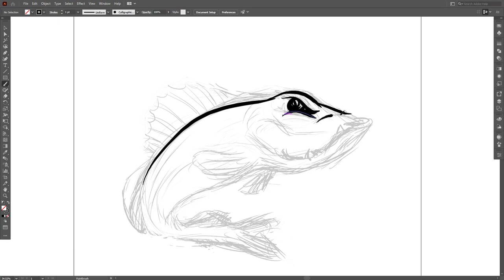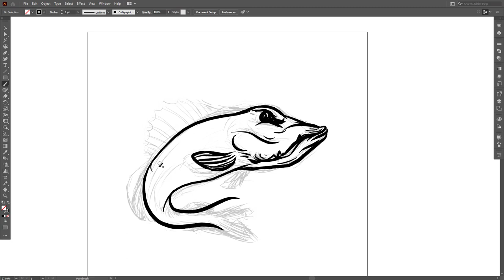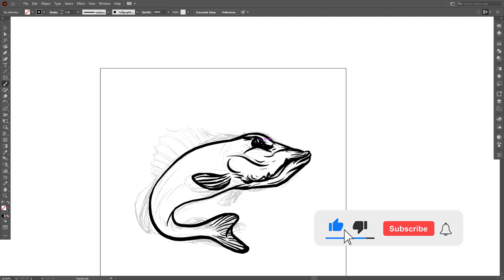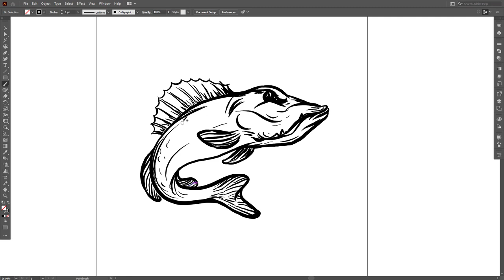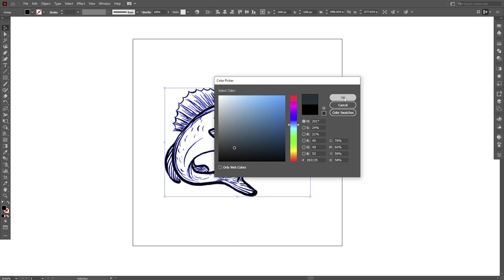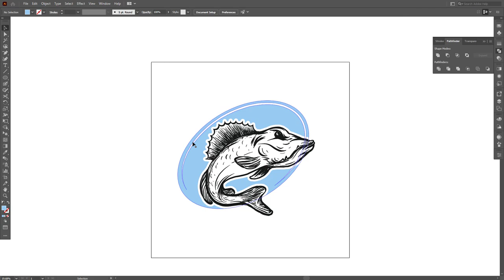How to draw angry fish vector art from rough sketch in illustrator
A fish logo artwork in adobe illustrator cc 2021 step by step from start to the finish.

▽ Used things
►Adobe Illustrator CC 2021
►HUION Graphics tablet

►© saruar360® 2021